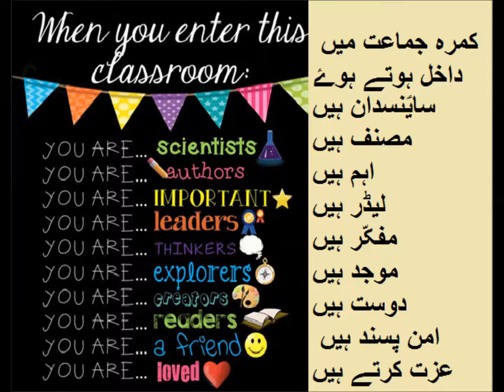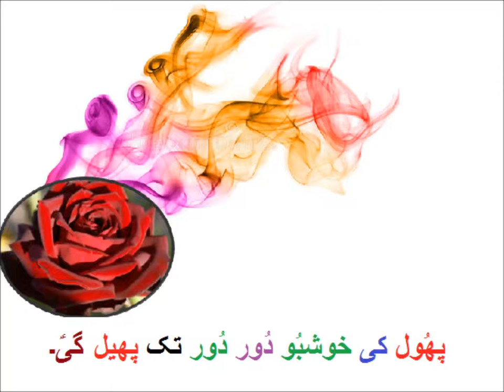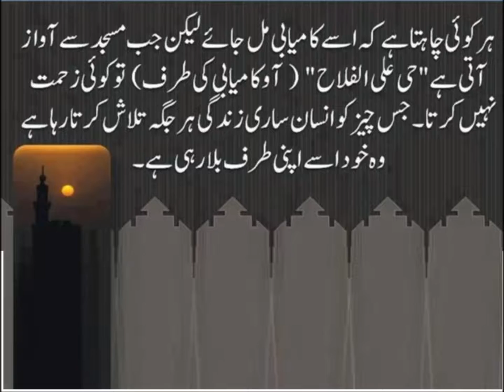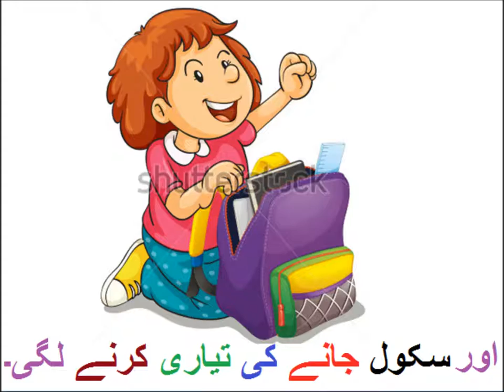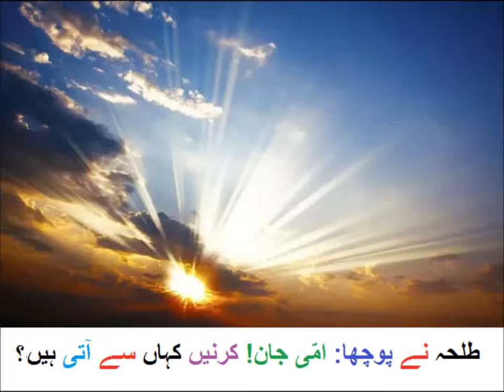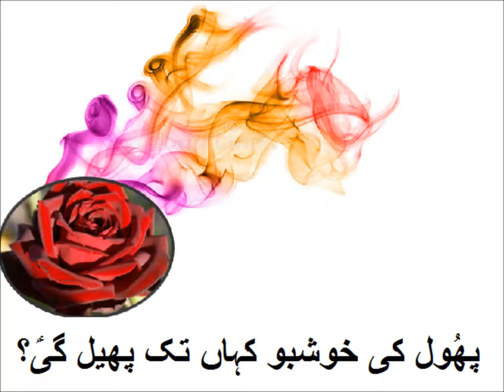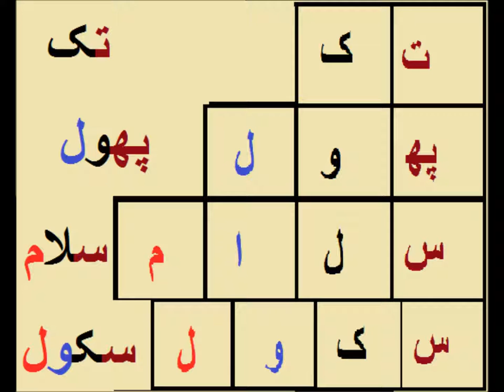Urdu kahani/اردو کہانی ایک کرن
Class 1 Urdu sabaq 43, Urdu Story Aik Kiran, ایک کرن
story of sun ray in urdu for grade 1 kids